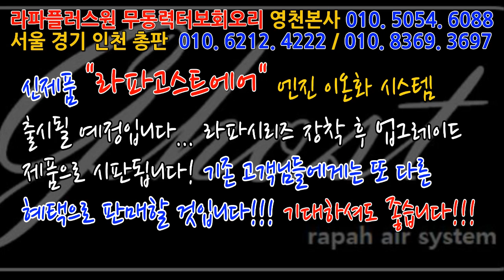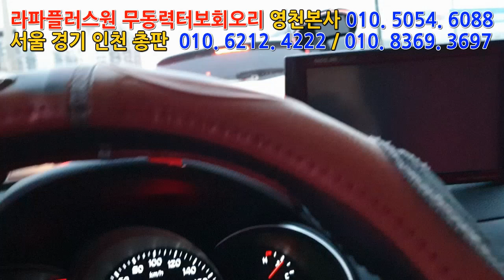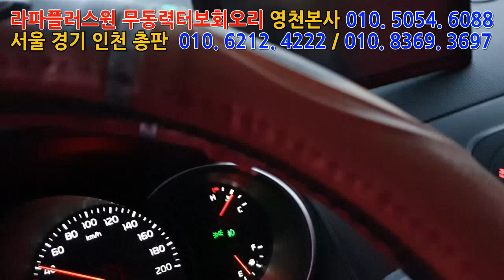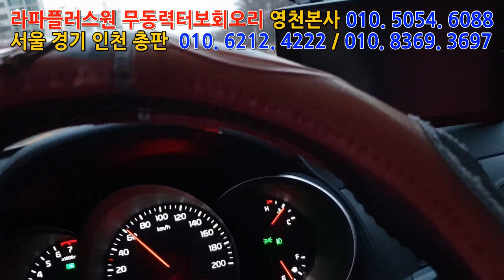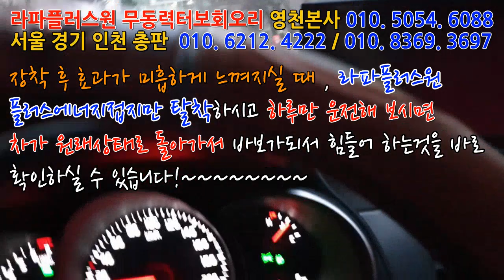[모닝 120% 장착고객님] "라파고스트에어" 주행테스트 솔직한 리뷰!~~~~~~~~~~~~매연저감장치!엔진출력증강!연비개선!라파세나풍파워가격!무동력터보이놈